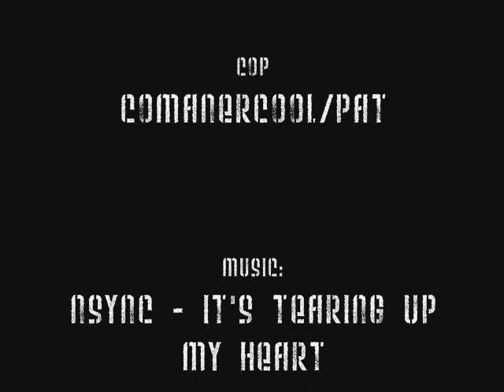Hooker Time Movie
Hooker